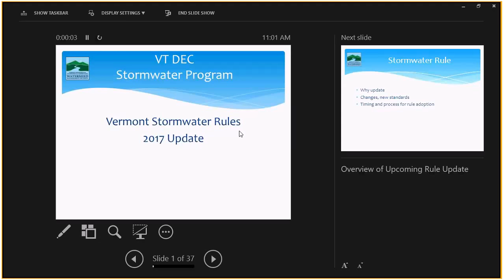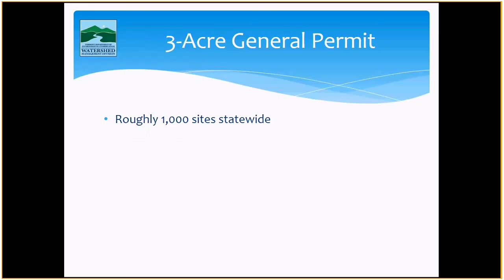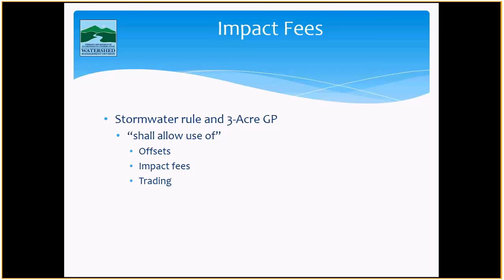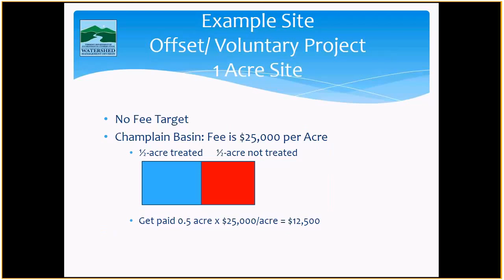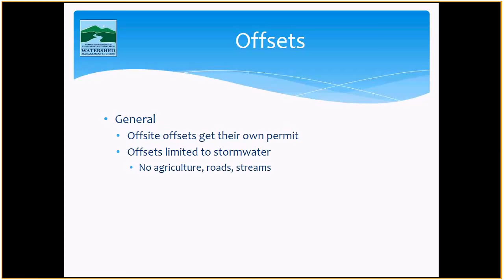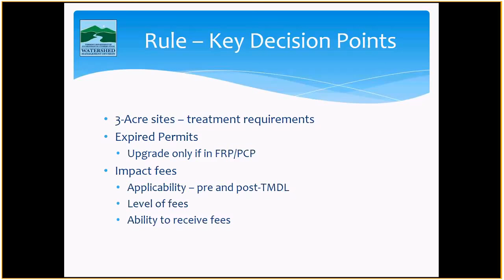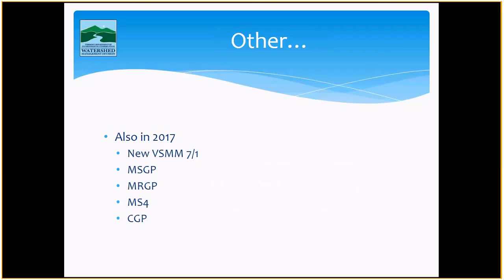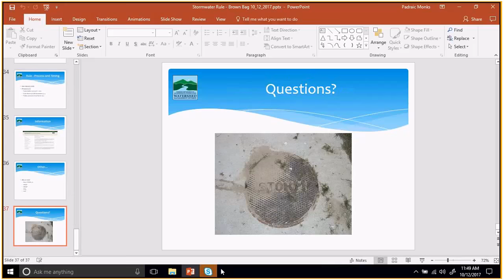Stormwater Rule and General Permits Update (2017-2018 CWI Lecture #2)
The Department of Environmental Conservation is implementing Vermont Clean Water Act requirements to update the stormwater rule, and to adopt general permits to address existing stormwater discharges, including “three-acre impervious surface” sites. Padraic Monks, Stormwater Program Manager, summarizes proposed standards, and the timing and process for adoption of these regulations.